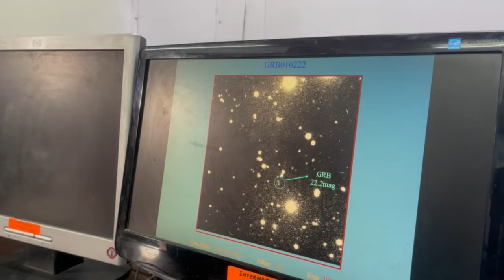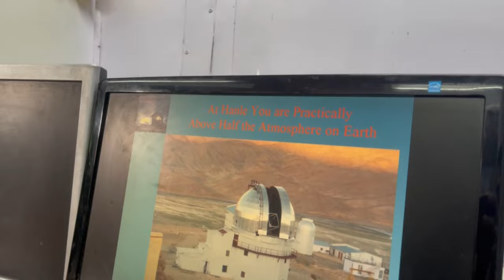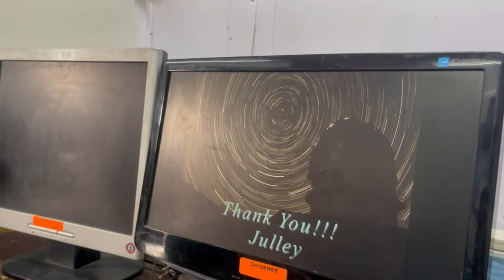Hanle: Home of Indian Astronomical Observatory || Day 7 (Part 2)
So today is our 7th day of Zanskar Trip and we headed towards Hanle from Leh City!
Check this whole vlog to know more about the Hanle City and the wonderful roads & landscapes of Leh Ladakh ❤️

Hanle (also spelt Anle) is a large historic village in the Indian union territory of Ladakh. It is the site of the 17th century Hanle Monastery (gompa) of the Drukpa Kagyu branch of Tibetan Buddhism. Hanle is located in the Hanle River valley on an old branch of the ancient Ladakh–Tibet trade route. More recently, Hanle is the home of Hanle observatory, one of the world's highest sites for astronomical observation.

Hanle is in the valley of the Hanle River, which originates near the Imis La pass on the border with Tibet and joins the Indus river near Nowi and Loma, close to the town of Nyoma. A road running through the Hanle valley from Loma is the quickest way to reach Hanle. Though the road terminates near Hanle, the traditional trade and pilgrimage corridor formerly ran up the Hanle valley to Imis La, crossed into the Indus valley via Charding La near Demchok and Dêmqog, and proceeded to Tashigang in Tibet. This corridor using Tibetan territory is now closed.
Hanle is also connected to Koyul river valley to the east via a winding mountain road that passes through the Photi La pass.
The valley is home to approximately two thousand people, of whom about 300 people are living in Hanle village.
Hanle is mentioned by name in the settlement document of the kingdom of Maryul in c. 930 AD, as forming one of its frontiers: "Wam-le (Hanle), to the top of the pass of the Yi-mig rock (Imis pass)". To the west of this frontier were the highlands of Rupshu and, beyond it, Zanskar.
Hanle is an important area for wild animals. It harbours the only population of the Tibetan gazelle in Ladakh. The wetlands in the Hanle basin teem with migratory birds including Bar-headed Goose and the Black-necked Crane. One can easily see scores of Tibetan wild ass grazing on the sedge-meadows along the Hanle River.

Hanle is home to the Indian Astronomical Observatory. The location of the village and the observatory are highly sensitive due to the close proximity of the Tibetan / Chinese border. Special permission is needed to visit either by the Indian Government.[citation needed]

India set up the Himalayan Chandra Telescope, a 2m gamma ray telescope at Hanle. The Major Atmospheric Cerenkov Experiment Telescope (MACE), which is under construction in Hanle, will be the world's highest Cerenkov telescope and the second largest Cerenkov telescope in the world.[9] It was originally scheduled to become operational by 2016,but plans were pushed back to begin operations in 2020.

Hanle in the Changthang region of Ladakh is one of the most beautiful, enchanting, calm, and soul-losing places in India. Hanle has a hill-top Hanle Monastery offering some great aerial views of the whole village that is a home of about 1000 people.
The views from the top of the monastery are just breathtaking. Hanle also houses an Indian Astronomical Observatory which is the world's highest observatory in the world at a staggering height of 4500 Mtrs. The Hanle Observatory is operated by the Indian Institute of Astrophysics, Bengaluru, and is currently the second-highest optical observatory in the world, with an installed telescope of about 2.01 meters (6.5 feet) in diameter.

Hanle is about 97 km from Mahe village, and the road runs through Nyoma and then Loma, where you need to pass the bridge on the right that takes you to Hanle further 50 km ahead of Loma.

Hats off to BRO, that they have created such smooth roads in the cold desert at such high altitudes and harsh conditions. As you move towards Hanle, the size of the mountains starts to decrease, and you start witnessing a series of small mountains clustered together, giving a feeling of a different world altogether.

The journey to Nyoma – Loma and up to Hanle is extremely nice with beautiful vistas all around you, and in fact, it is one of those journeys which I can go on ever and ever again. I had never been to such a beautiful place ever. Roads could look freshly laid, but with caution, do not cruise as there are inverted bumps left on the roads so that the water passes through them. Such bumps can damage your vehicle, so be careful with the drive. The place is very scenic and feels out of the world. However, in actual reality, the place is extremely harsh and difficult to survive, especially in winters. There are only a few accommodations available in the village and the facilities like electricity, medical aid, hot running water, western toilets, etc. are luxuries in themselves.